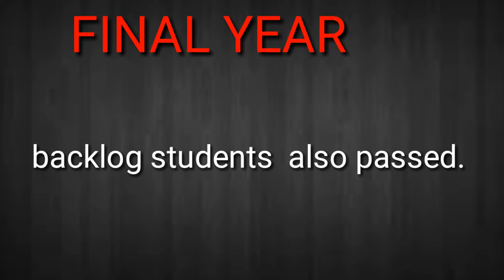Andhra pradesh 2020 Degree, UG, PG exams cancelled and promoted.